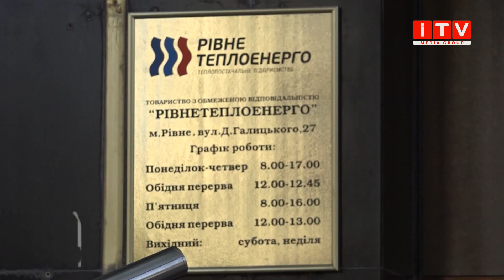Рівнетеплоенерго підозрюють у завищенні тарифів?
Новий скандал навколо тарифів. Основну теплопостачальну компанію міста підозрюють у завищені тарифів. Таке порушеня у ході дослідженя матеріалів виявила обласна прокуратура. Що цьому передувало та що про цю ситуацію кажуть на підприємстві - розповість Ангеліна Бурак.